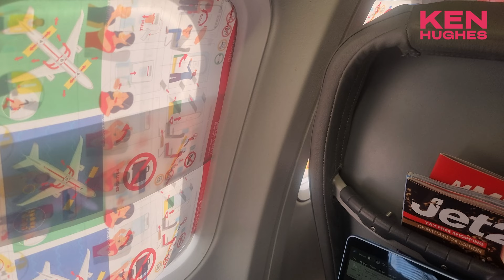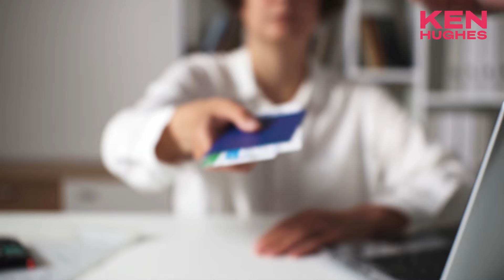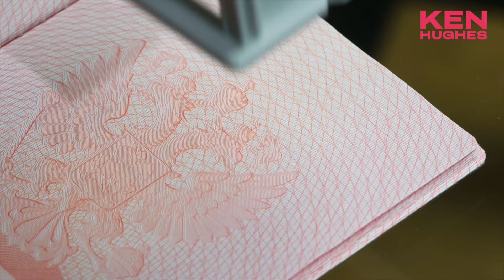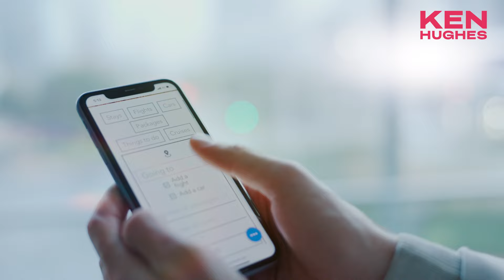The Customer Intimacy Ladder: Climbing your Way to Customer Loyalty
Most brands misunderstand the idea of Brand Loyalty, mistaking transactional frequency of purchase for loyalty. It is not. Loyalty is an emotive property, a relationship.

But how to build this emotive loyalty? This article and video proposes a simple customer connection ladder, explaining the difference between Customer Service, Customer Experience and Customer Intimacy.

Just like romantic relationships, loyalty is earned through moments of intimacy and empathy. A transactional relationship is simply a ‘friends-with-benefits’ situationship, lacking depth of commitment and longevity, something we need for our brands id we are to achieve Customer Lifetime Value.

Now widely known as the ‘King of Customer Experience’, Ken Hughes is considered one of the World’s top speakers on consumer behaviour and values, organizational change, the customer and employee experience, leadership, agility, creativity and innovation. He blends his expertise in consumer and cyber psychology, behavioural economics, motivation theory and social anthropology to explore the needs of modern consumerism, leadership and the world of work and predict the changes to come.

You can learn more about Ken Hughes and book any of his keynotes and workshops